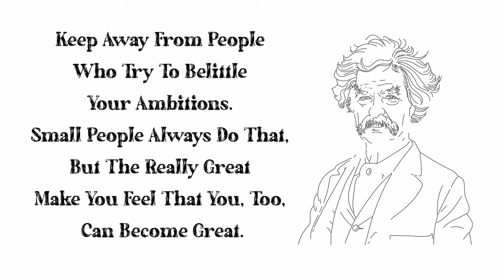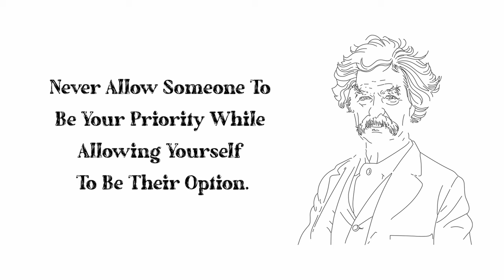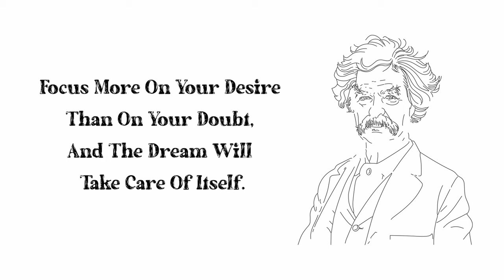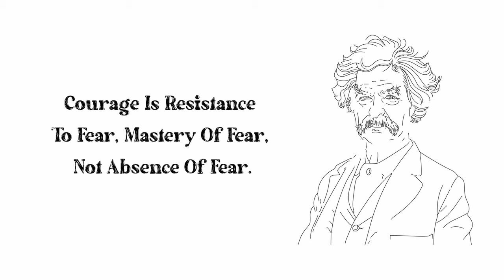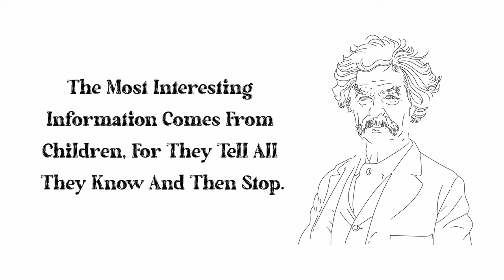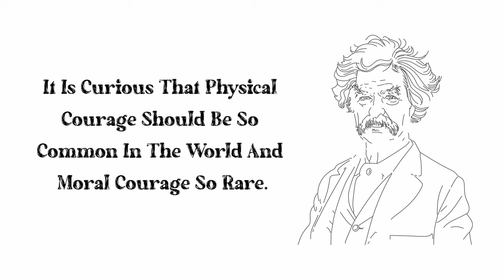THE MOST GENIUS LIFE QUOTES BT MARK TWAIN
Legendary Man Things : Mark Twain Quotes
Mark Twain quotes
mark twain quotes about life
mark twain
mark twain quotes read aloud
mark twain quotes audio